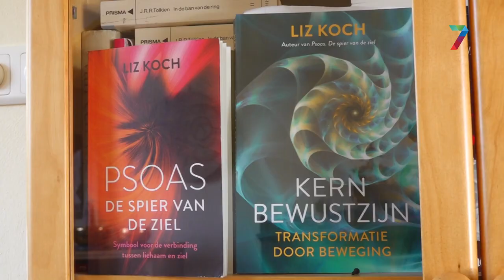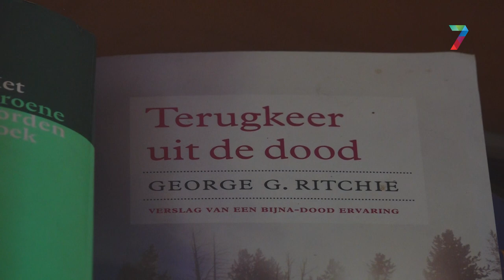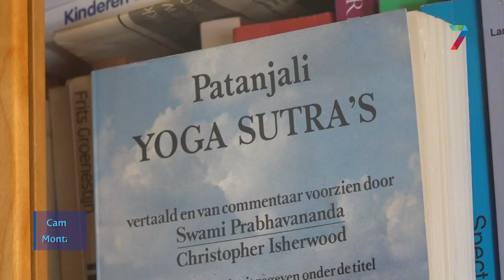Anje uit Nijmegen gaat door middel van klankschalen 'in gesprek' met mens en dier